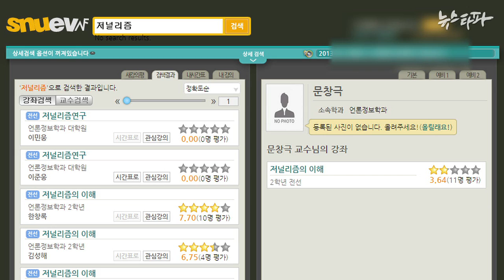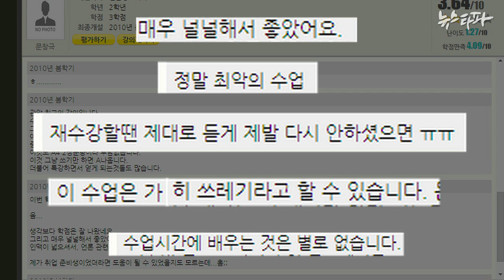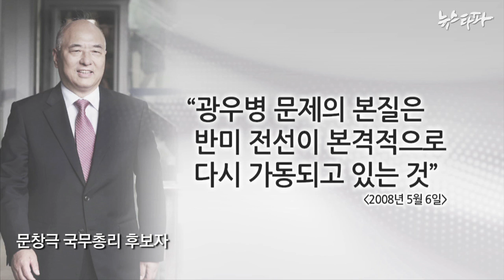뉴스타파 - 서울대생들이 본 문창극, '100점에 36점'(2014.6.11)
문창극 총리후보자는 후보로 지명될 때 서울대학교 언론정보학과 초빙교수 신분이었습니다. 문 후보자의 강의에 대해 학생들은 어떤 평가를 내렸을까요?

100점 만점에 36점, 낙제점이었습니다.